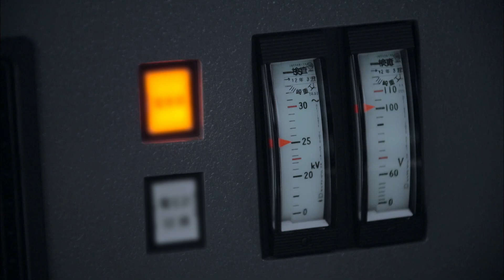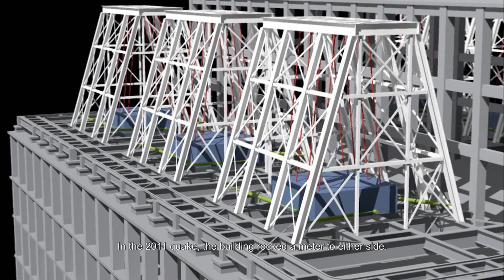Japan: Designed for Recovery [3 min version]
Japan, one of the world’s most earthquakes-prone nations, is also one of the most earthquake-ready. We visit ground zero of the 2016 Kumamoto disaster to see how a local landmark and city infrastructures were damaged and local lives altered. But while no two disasters are ever the same, each is an opportunity to draw lessons, and Japan’s long relationship with earthquakes gives them an edge. And the continuous progress of engineering and technology means that measures for damage mitigation and recovery are constantly being upgraded. Learn how dedication and imagination are helping make Japan a special place when it comes to handling seismic events, making them not only an earthquake nation, but also the safest earthquake nation in the world.